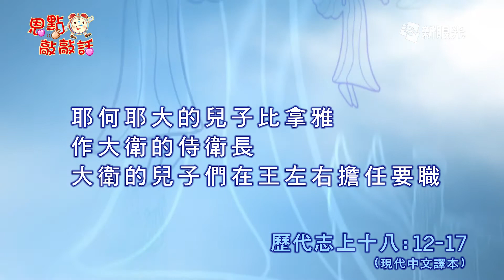恩點敲敲話6月18日 倚靠上主 - 呂哲敏牧師